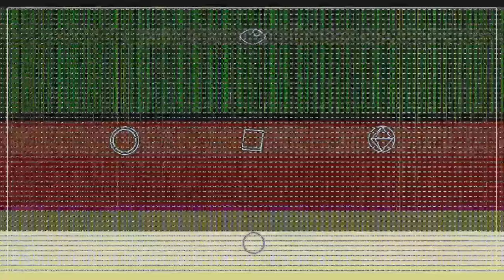DSavage x JuiceWrld - No Time